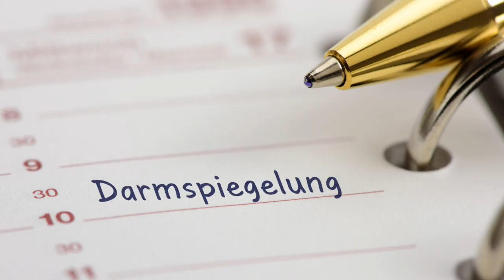Boost Your Physical Health Simple Tips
**"Boost Your Physical Health in 5 Easy Steps! 💪 | Simple Tips for a Stronger, Healthier You"**

Want to feel stronger, more energized, and healthier without complicated workouts or diets? In this video, we’re sharing 5 *simple* and effective tips that you can start TODAY to boost your physical health! Whether you’re a fitness newbie or a seasoned pro, these easy-to-follow hacks will help you improve your strength, energy, and overall well-being.

✅ Quick and simple exercises
✅ Easy nutrition tricks
✅ How to stay active without a gym
✅ Boost your metabolism naturally
✅ Simple habits that make a BIG difference

Ready to make small changes for big results? Let’s get started! 🙌